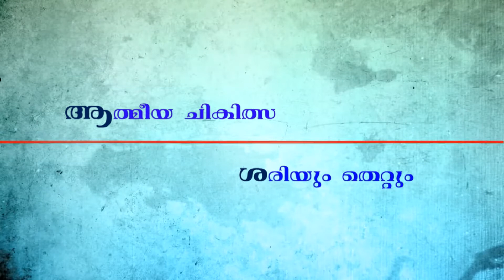Rafeeq salafi (Athmeeya Chikilsa Shariyum Thettum part:7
Rafeeq salafi (safara jaliyath program) Every Friday 1:30 pm public speech Hon Rafeeq salafi buridha, safara jaliyath Auditoriyam on live Malayalam islamic class room.Ruqyya sharaiyya Hussain salafi Mujahid balussery Anas musliyar Mayin kutty methar MM Akbar